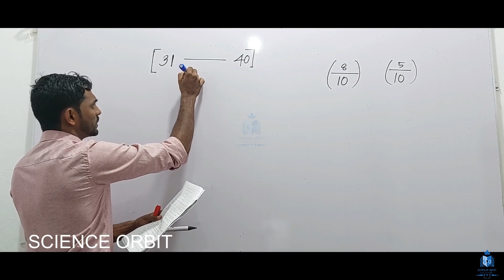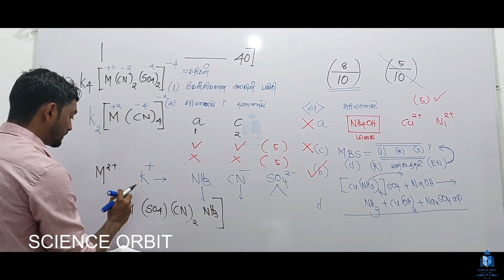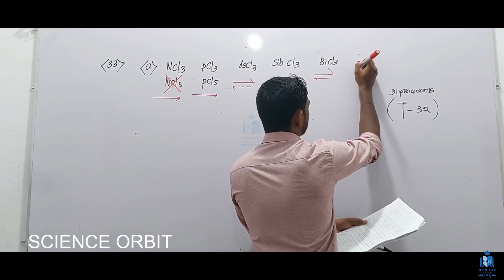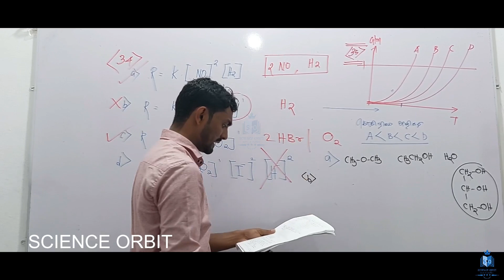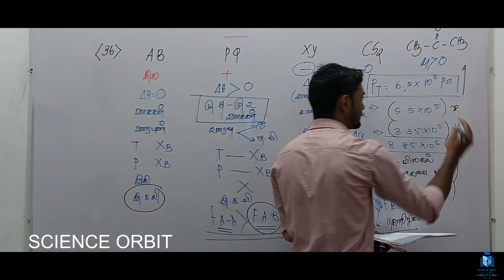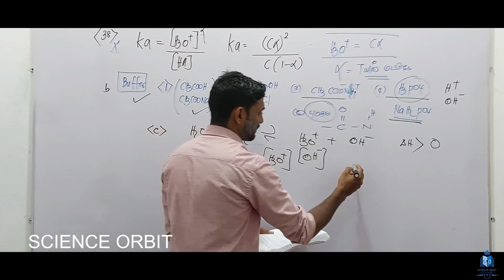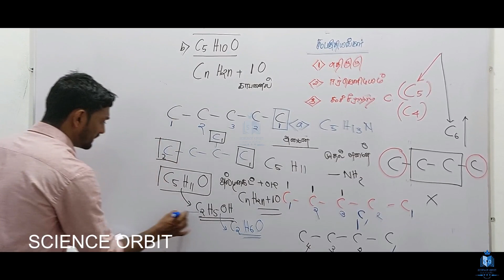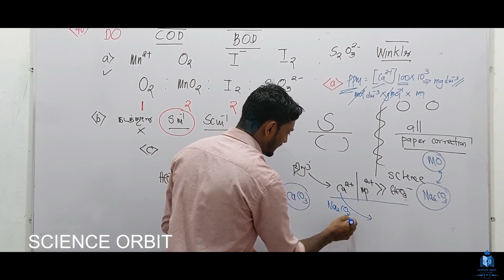CHEMISTRY MCQ 31-40 QUESTION ELABORATION SCIENCE ORBIT PILOT EXAMINATON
LECTURED BY:- AMM.AFRATH

Video இனை முழுமையாக பார்த்து பயன் பெறுங்கள்.

உங்கள் நண்பர்களுக்கும் இந்த video இனை share பண்ணுங்கள்.